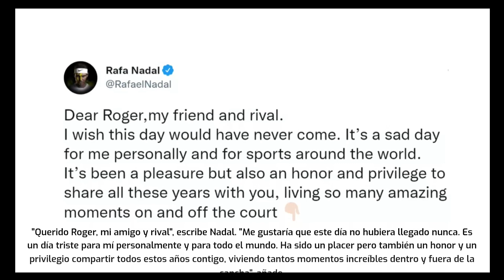Roger Federer dice adios a las canchas. Así respondió Nadal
El tenista español Rafael Nadal ha dejado patente su tristeza por la retirada del suizo Roger Federer, su gran rival en las pistas durante casi dos décadas con un mensaje en las redes sociales.

"Querido Roger, mi amigo y rival", escribe Nadal. "Me gustaría que este día no hubiera llegado nunca. Es un día triste para mí personalmente y para todo el mundo. Ha sido un placer pero también un honor y un privilegio compartir todos estos años contigo, viviendo tantos momentos increíbles dentro y fuera de la cancha", añade.